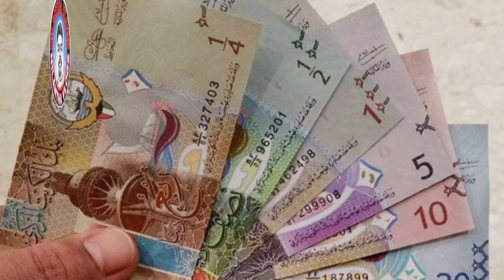කුවේට් ඩිනාර් දැම්මොත් වාසියක් විස්තරේ දැන්ම බලන්න Share කරන්න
@කුවේට්අපි-ඝ4භ @ObeDawasa